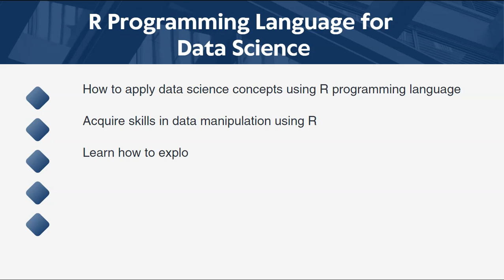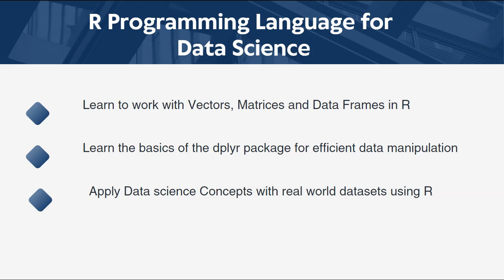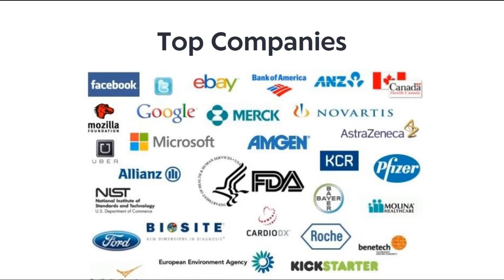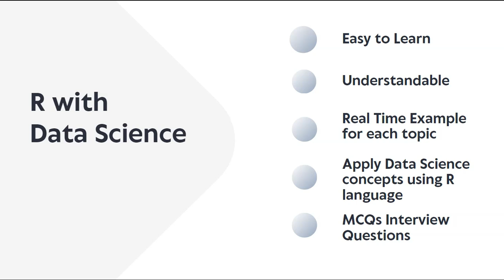R programming language for data science course